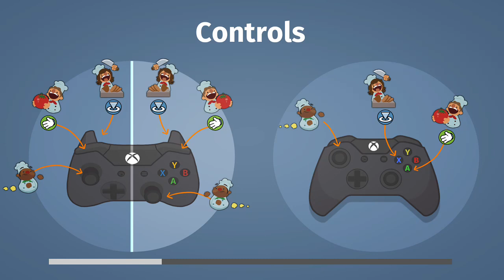Overcooked EP:2 *Footage Messed Up*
This video was a struggle so sorry for not talking much in the video. We just got through it and tried to be as entertaining as possible. Hope you guys liked the video. Remember "Keep paving the way as a leader."